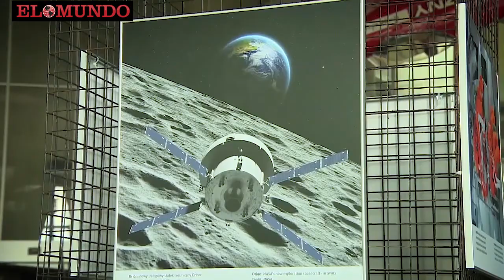Exposición Lunar en Polonia